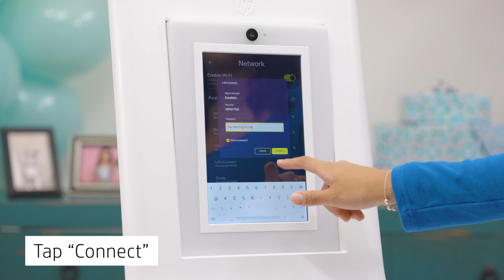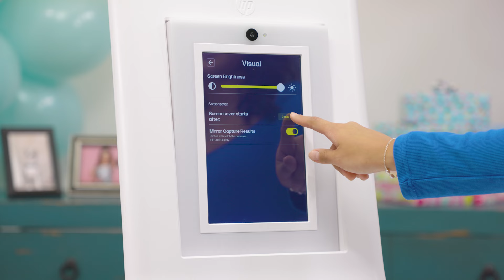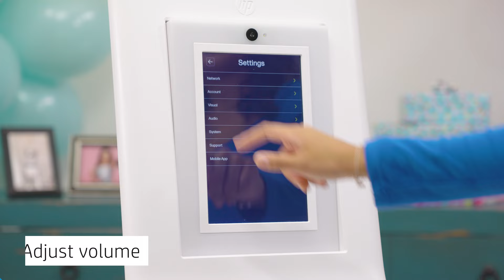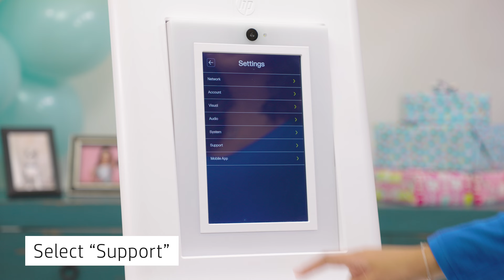Unboxing & Setup of the NEW HP Sprocket Photo Booth! 📸✨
Join us as we unbox the brand new HP Sprocket Photo Booth! 🎉 In this video, we’ll show you everything that’s included in the box, from the sleek design to the essential accessories, and walk you through the first steps of setting it up. Whether you’re looking to elevate your next party or add some instant fun to events, the HP Sprocket Photo Booth is a game-changer for capturing memories.

Watch as we power it on, explore the features, and get it ready for its first use. Perfect for parties, weddings, or just creating keepsakes with friends!